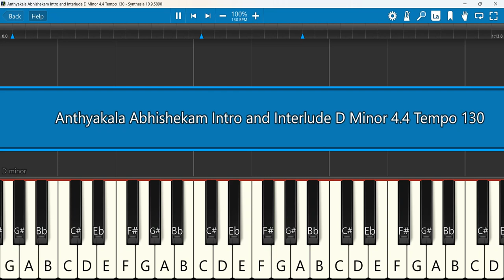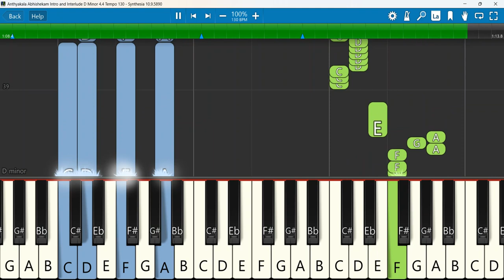Anthyakala Abhishekam Keyboard Notes Intro and Interlude D Minor 4/4 Tempo 130 | Persis John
Anthyakala Abhishekam (Thee pole) sung by Persis John
Keyboard Notes